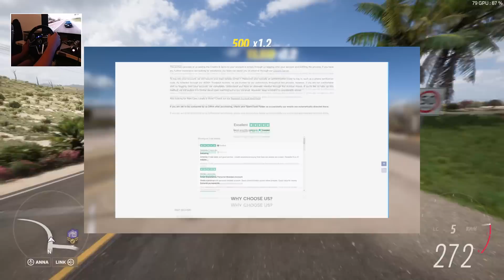ELLE A LE DÉMON ! THE EXORCIST CAMARO ! Forza Horizon 5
COMPTES SERIES 23 DE FH5 AVEC ARGENT + VOITURES avec Livraison Instantané et Package Boosté